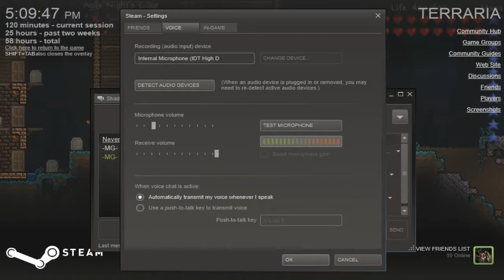Terraria Multiplayer Part 34-Exploring Hardmode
He is trying to grow his channel but he his having a hard time. Show him some love dammit!